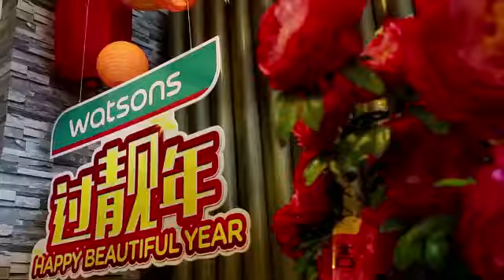KiniTV HappyBeautifulYear CNY Campaign Media Launch 2016